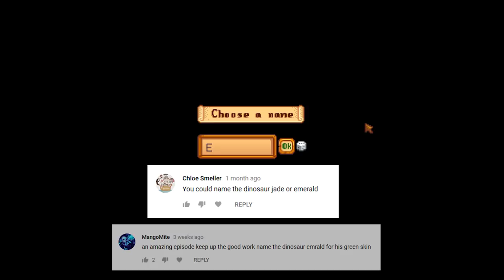The Promise of a Pendant! | Stardew Valley Let's Play • Season Two! - Episode 8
Welcome to Stardew Valley! The big day has finally arrived, and with her mermaid's pendant in hand, our farmer sets out to start the next chapter in her journey! Just in time for a new friend to hatch in the coop...